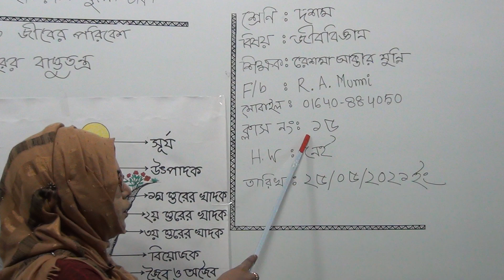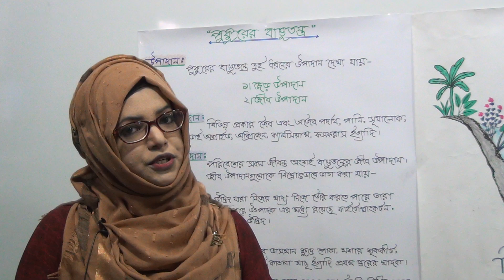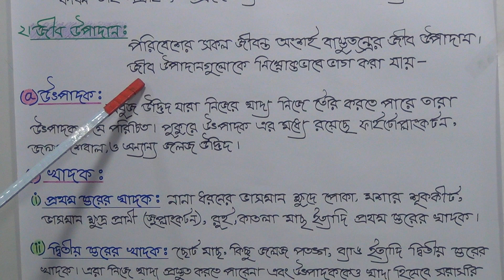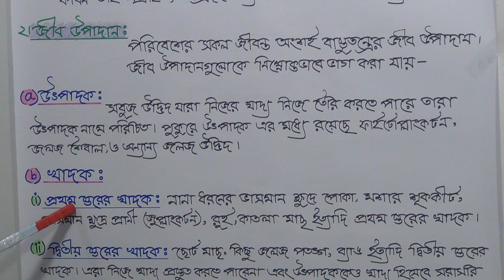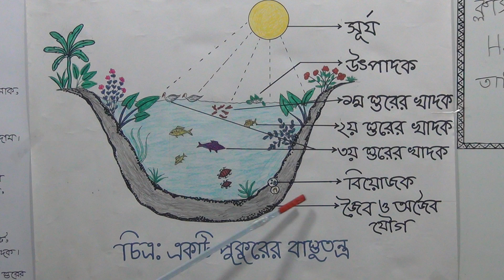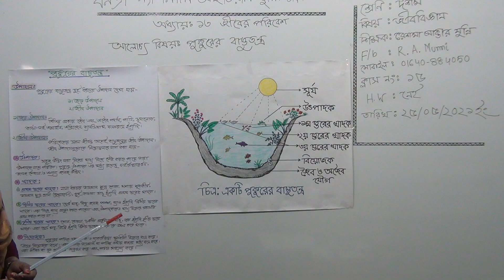দশম শ্রেণির জীববিজ্ঞান, ক্লাস নং-১৫, অধ্যায়-১৩, জীবের পরিবেশ, আলোচ্য বিষয়: পুকুরের বাস্তুতন্ত্র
অর্ধবার্ষিক-২০২১
শ্রেণি: দশম
বিষয়: জীববিজ্ঞান
ক্লাস নং-১৫
অধ্যায়-১৩, জীবের পরিবেশ
আলোচ্য বিষয়: পুকুরের বাস্তুতন্ত্র
শিক্ষক: জ. রেশমা আক্তার মুন্নি